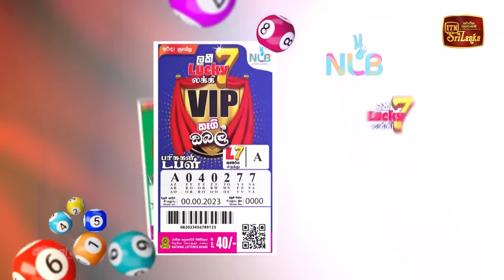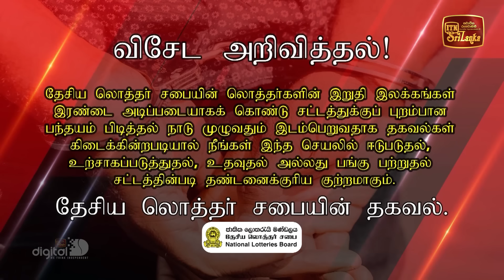NLB Live Lottery Draw (2024-01-20) | 09.30 PM